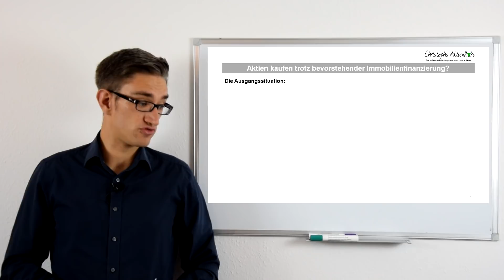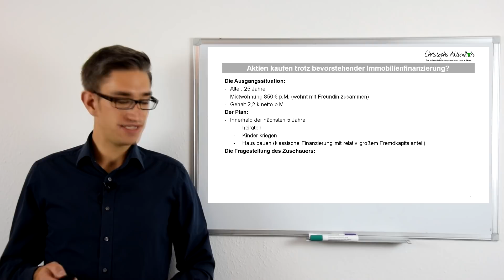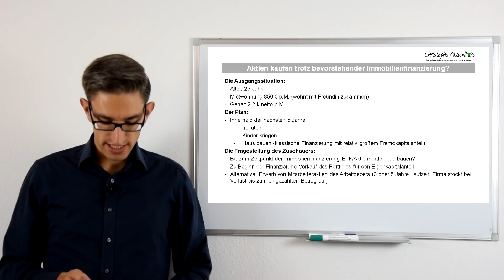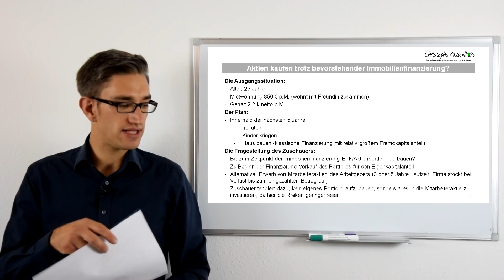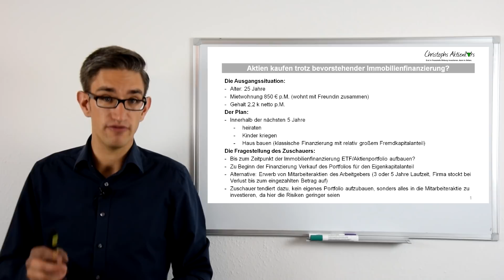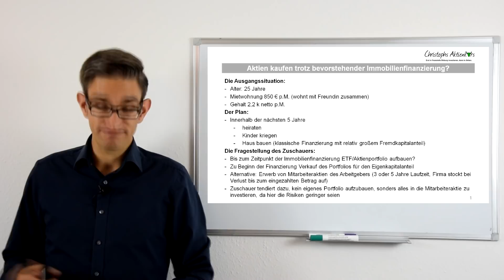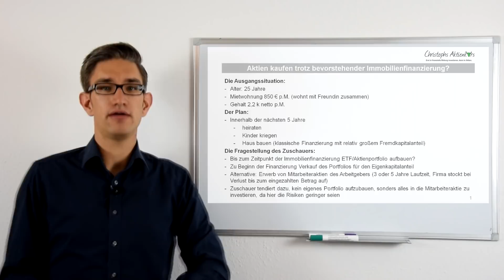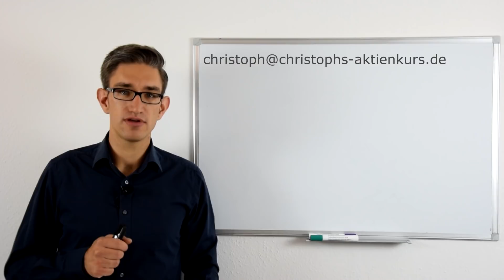Immobilienfinanzierung - Eigenkapital mit Aktien aufbauen? (Zuschauerfrage)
►►► Gerd Kommer - Immobilienfinanzierung für Selbstnutzer*
►►► Comdirect Girokonto (inkl. 100 € Prämie)

• Das wichtigste Buch für alle Langfrist-Investoren (englisch) oder (deutsch)
• 1 kostenloses Hörbuch um Audible-Probemonat z.B. Common Stocks and Uncommon Profits

↓↓↓TOP 3 BUCHEMPFEHLUNGEN*:↓↓↓

1. Unternehmensbewertung und Kennzahlenanalyse
2. Souverän investieren mit ETFs
3. Common Stocks and Uncommon Profits

↓↓↓TOP 3 HÖRBUCHEMPFHELUNGEN (das erste Hörbuch ist kostenlos)*:↓↓↓

1. Rich Dad Poor Dad
2. Common Stocks and Uncommon Profits
3. 7 Simple Steps to Financial Freedom

*Bei den mit "*" gekennzeichneten Links handelt es sich um sog. Wenn über diesen Link ein Kauf bzw. eine Vermittlung zustande kommt, erhalte ich eine kleine Provision dafür. Euch entstehen dadurch keinerlei Mehrkosten. Ihr unterstützt damit meine Arbeit und ermöglicht es mir, auch in Zukunft kostenlose und qualitativ hochwertige Inhalte bereit zu stellen!